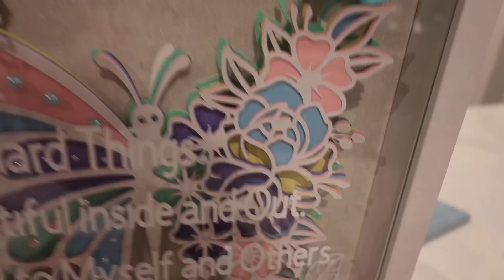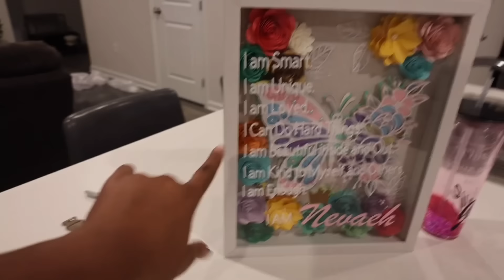Changing up things a bit / we got the most thoughtful gift from a Subscriber - Dossier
This made me emotional..